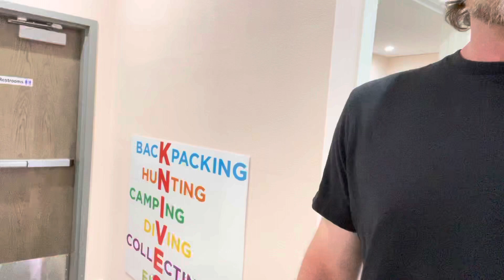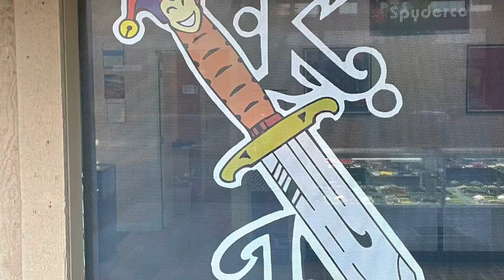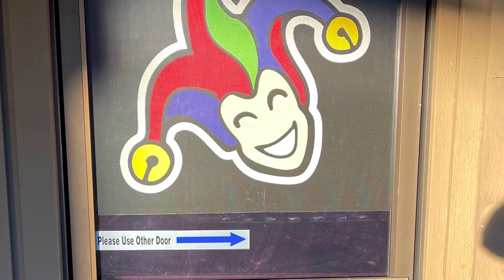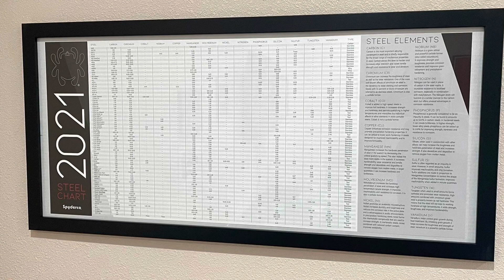The Knife Joker Store Update - Small Tour